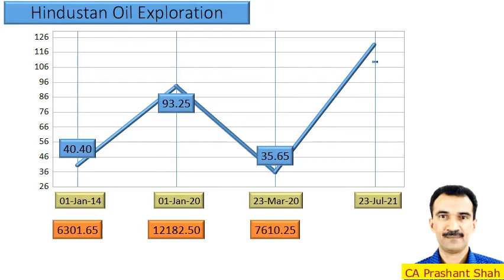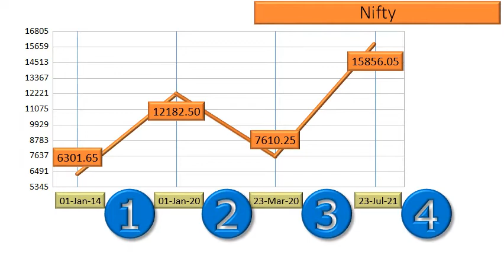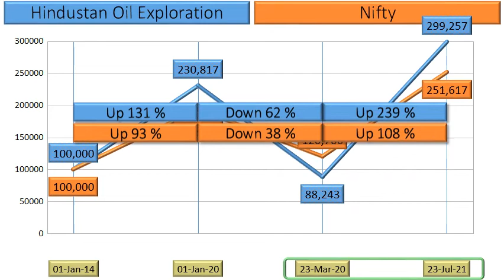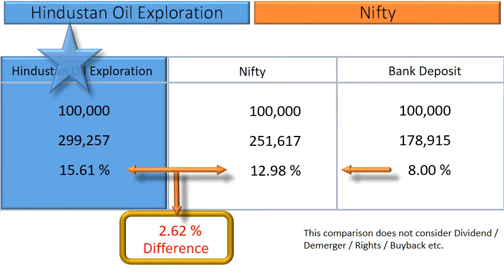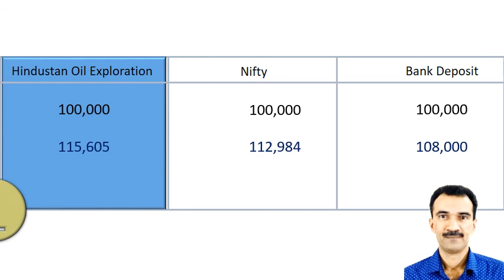Hindustan Oil Exploration Price Analysis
What are the returns that retail investors have Earned in Hindustan Oil Exploration?